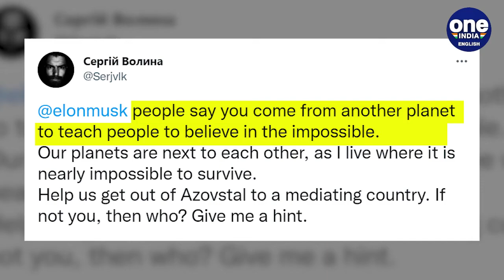Ukrainian commander seeks Elon Musk’s help in Mariupol amid Russian takeover | Oneindia News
On Wednesday, a Ukrainian commander in Mariupol, Serhiy Volyna appealed directly to Elon Musk imploring him to intervene on behalf of those trapped by Russian forces in control of the southern city.